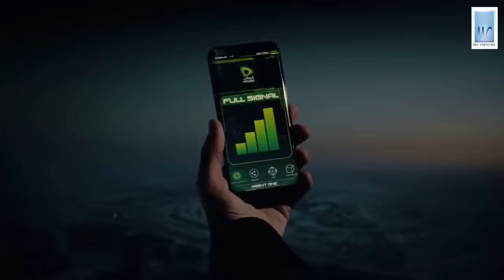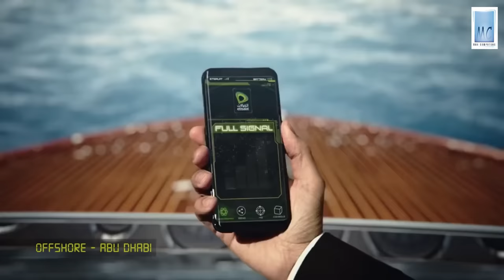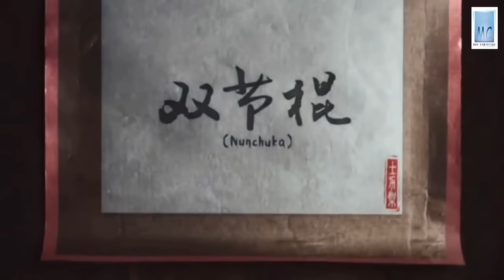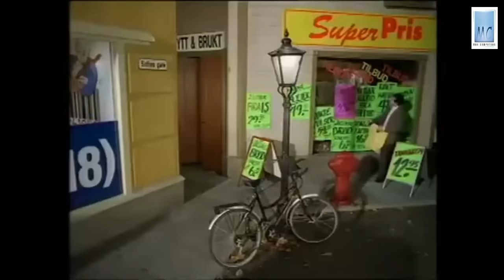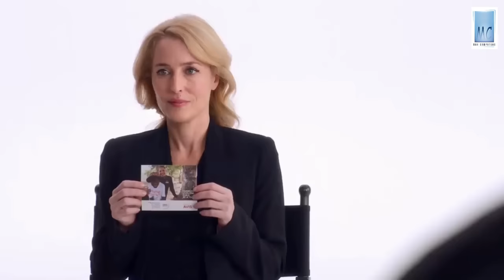Mr Bean Rowan Atkinson Funny Commercial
Atkinson was listed in The Observer as one of the 50 funniest actors in British comedy in 2007 and among the top 50 comedians ever, in a 2005 poll of fellow comedians. He has had cinematic success with his performances in the Mr. Bean movie adaptations Bean (1997) and Mr. Bean's Holiday (2007), and also in the Johnny English film series (2003–2018).